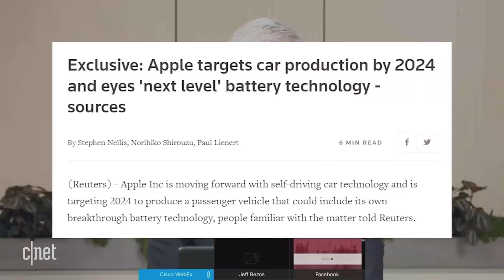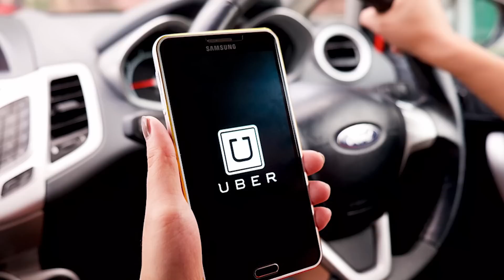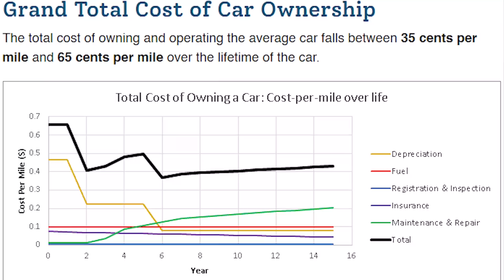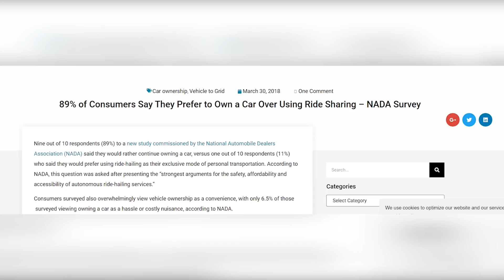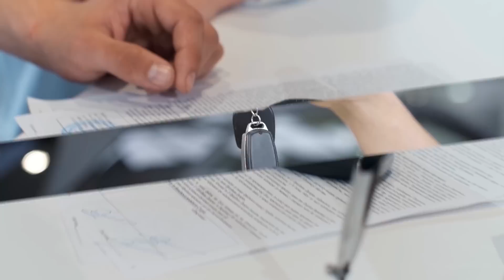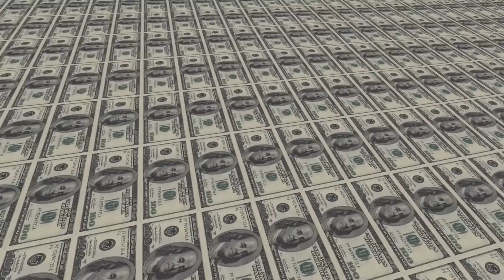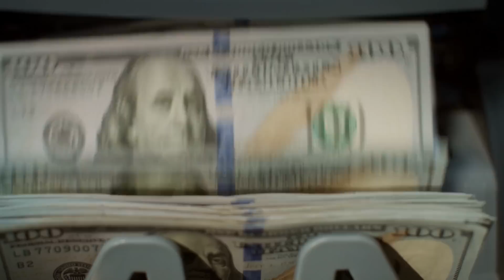Why Are Some Companies Giving Up On Robotaxis?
Tesla has been pitching robotaxis as the future of public transportation across the urban cores of the world. Tesla has been working hard on developing robotaxis over the past several years, and this has encouraged many competitors to develop their own autonomous vehicles. However, more recently, some of these late entrants are starting to pull back on their robotaxi plans. Some of these companies have completely ditched their efforts in developing robotaxis and autonomy as a whole while others are simply focusing on the private autonomy market. One of the key reasons for this transition is the realization that the robotaxi market may not be as large as initially expected. Most people prefer to own their own car even if it is more expensive due to the massive convenience car ownership offers. Thus, it's not clear if there will be a massive transition to robotaxis like Tesla proposes. This isn't to say that Tesla can't be successful in the robotaxi market; however, it seems like robotaxis will simply be another transportation option, not a dominating transportation option. This video explains the various pros and cons of pursuing robotaxis and why some legacy automakers and rideshare providers are pulling back from robotaxi development.

Timestamps:
0:00 - Pulling Back On Robotaxis
1:27 - Ridehail Market Share
3:25 - Car Ownership
5:55 - Costly Development
8:30 - Established Automakers